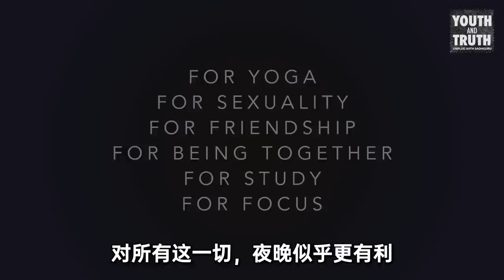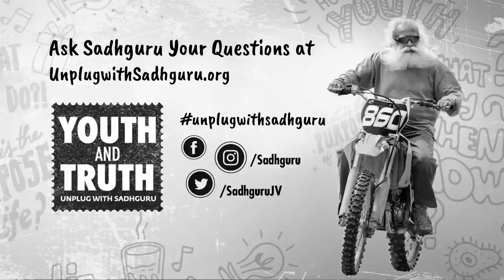👀黑夜里会发生什么？| Sadhguru 萨古鲁